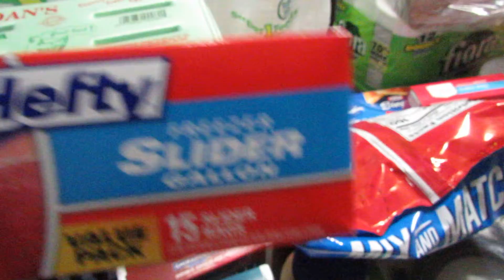HAUL PART 1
I'm NOT a fan of processed dinners or canned processed meals. SO, I have been thinking of meals that I can prepare to last a few days in the event we are to self-isolate in the coming weeks. Hey, THIS is an anomaly, so what we've ALWAYS done may/may not suffice.

SO, I have MANY bags of Camellia beans(red kidney, pinto, black eyed peas, purple hull peans, green baby lima beans) IF you add a few pieces of baked chicken with this, you can DEFINITELY stretch that, too.

Hey, IF you have a large family, you can take some bag of leg quarters, cut them and bake and make a gravy in the oven and THEN add a LONG gravy to it (Southern Cooking), your kids can eat one meal (ALL DAY LONG, as my mom used to say).

SO, I pray that EVERYONE is taking the NECESSARY precautions and staying safe. Much Love, EVERYONE!